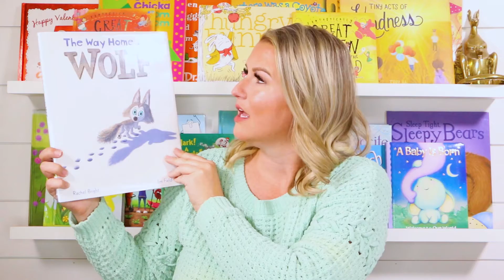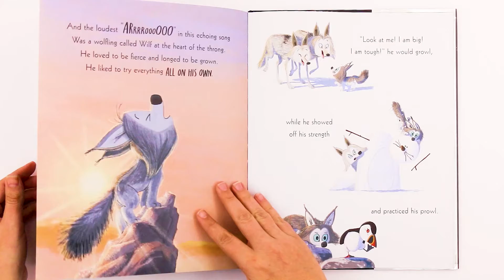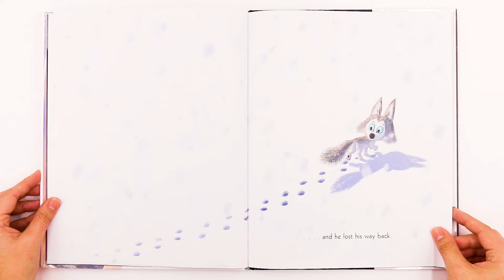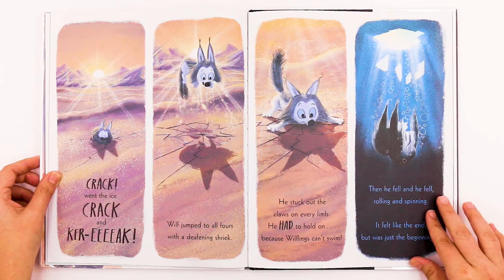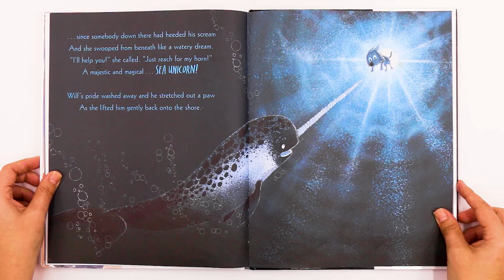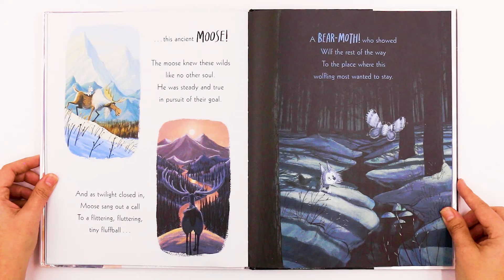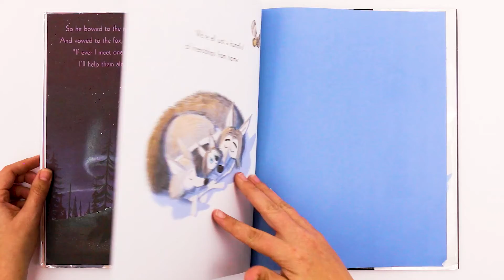The Way Home for Wolf Read Aloud | Kids Books | Read Along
Tune in for this read-along with Miss Kristi!
To sign up to get activities delivered to you EVERY week
Learn with Miss Kristi LIVE on Outschool!
Take your first 2 classes for free with this $20 Credit!---Use this link!

Follow us to see what we are up to every day!
Title: The Way Home for Wolf
By: Rachel Bright
Illustrated By: Jim Field

All publishing rights for this book are the property of the book’s associated publishing company.